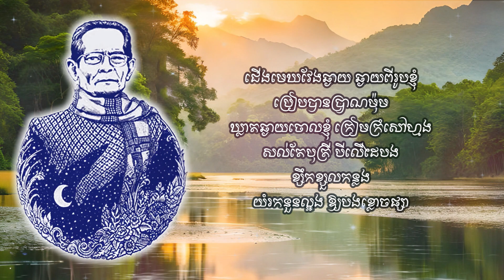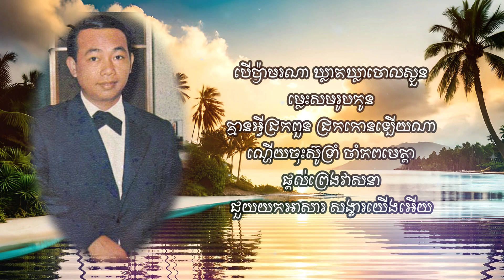ប្រវត្តិបទ ទឹកភ្នែកឪពុក - ស៊ីន ស៊ីសាមុត | Teuk Pnek Ov Puk - Sinn Sisamouth